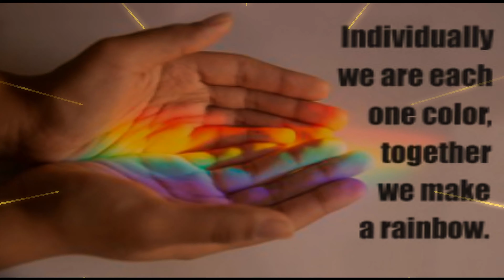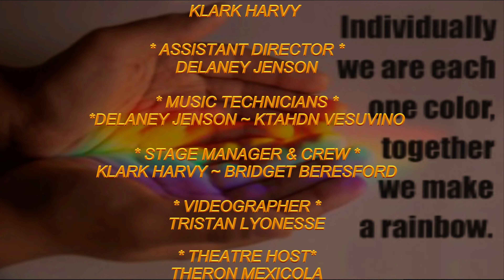✩✩The Sound of Silence | Pentatonix✩✩Choreographer | Jolie Naire✩✩Virtuoso 5 Jul 2020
The Sound of Silence | Pentatonix
A Second Life Dance Video
Choreographer: Jolie Naire
Dance Partner: Kris Carnell
Set Design and Lighting: Klark Harvy

VIRTUOSO PERFORMING ARTS PRESENTS * TOGETHERNESS *
A series of Duets in a vignette setting expressing
all variations of our connections with others.

Filmed Live in Second Life 4 and 5 July 2020
VIRTUOSO PERFORMING ARTS, VIRTUOSO (129, 80, 4036)